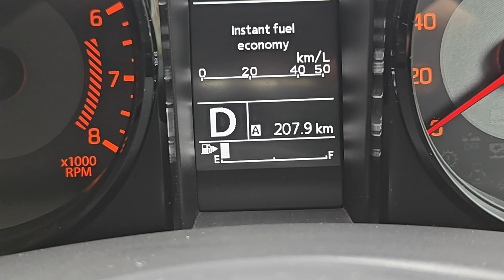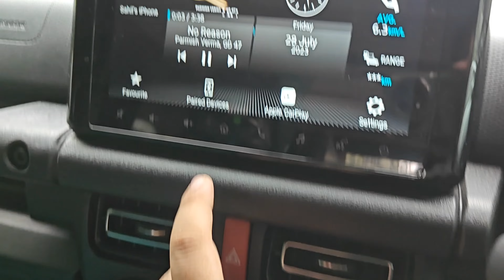THANKS TO ALL HUMARE 1K SUBSCRIBERS HGYE FINALLY|YASHWIK K SCHOOL GAYA JACKY|VLOG NO.117